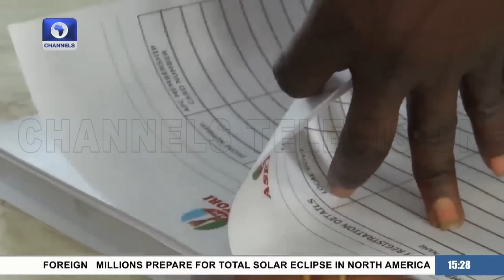South West: Shaibu Reacts To Impeachment, EFCC Arraigns Emefiele On Fresh Charges | Newsroom Series